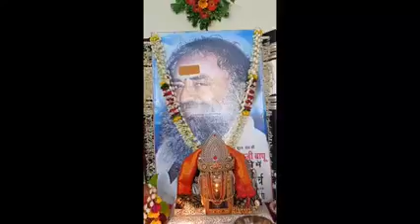🏵️अखंड श्री ज्योत यात्रा🏵️, परभनी (महाराष्ट्र)